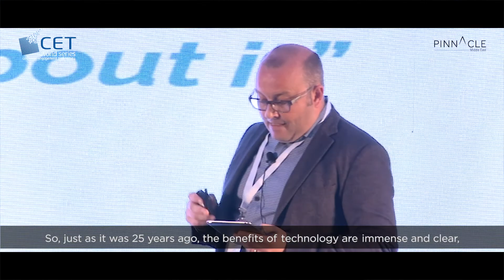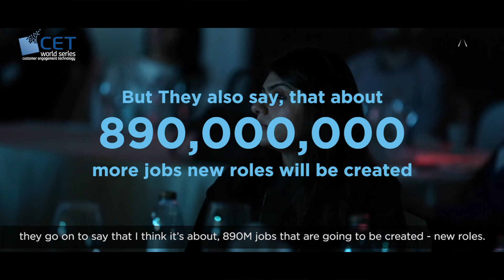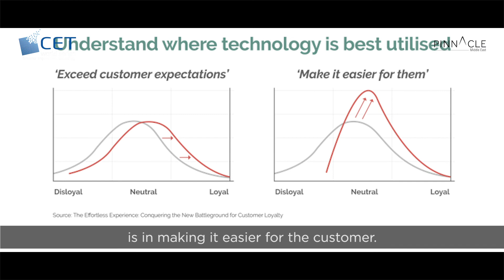Will artificial intelligence replace human intelligence ?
By Keith Nichol, Owner of Flourish Digital and Direct Marketing